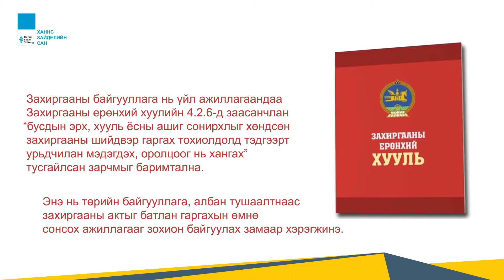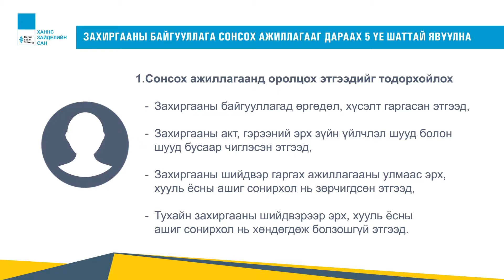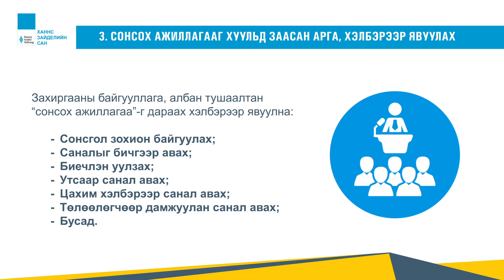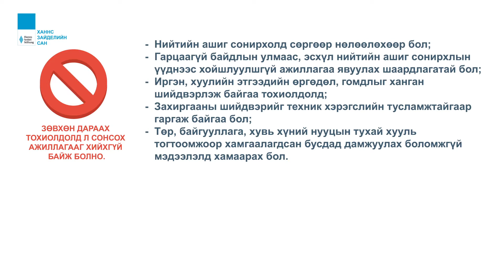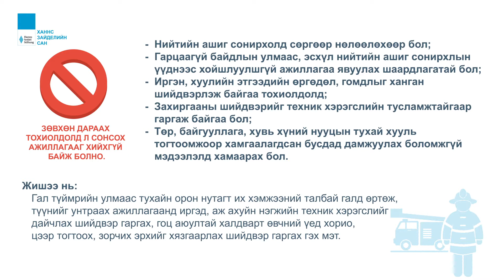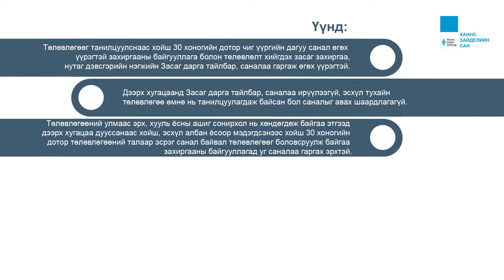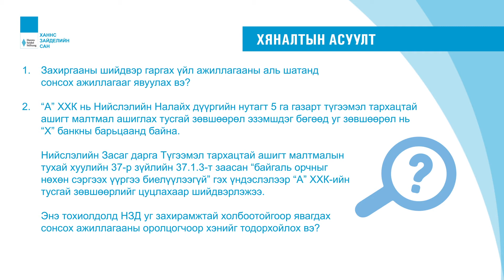Видео хичээл, Захиргааны эрх зүй 6: Сонсох ажиллагаа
Та бүхэн санал хүсэлтээ комментоор ирүүлнэ үү. Мөн манай хуудаст лайк дарж шэйрлэн бидний хэрэгжүүлж буй төслийг дэмжинэ үү. Тус сангийн талаар дэлгэрэнгүй мэдээллийн веб хуудсаар орж үзэх боломжтой. Бидний ажлыг дэмжсэнд тань Баярлалаа!